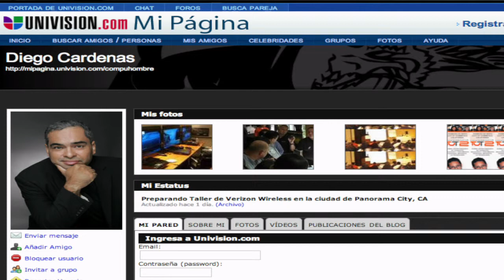SDRNews Live: Diego Cardenas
Interview with @compuhombre, after attending the HP Discover 2013 event in Las Vegas. This and other interviews are available on the SDRNews Roku Channel (Science and Technology Category in the ROKU Channel Store) and at SDRNews.com